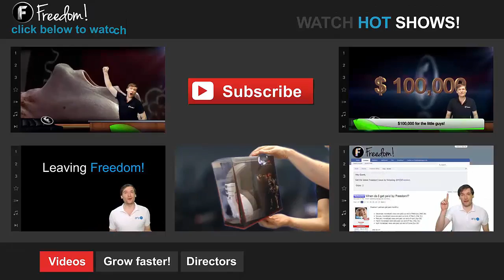Freedom! Dashboard is broken - What do we do now? - The Anthony Show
▼ Freedom!

▼ Network

▼ XSplit

▼ Music